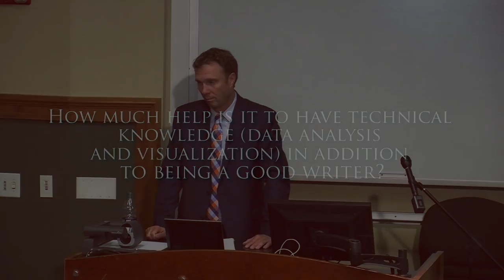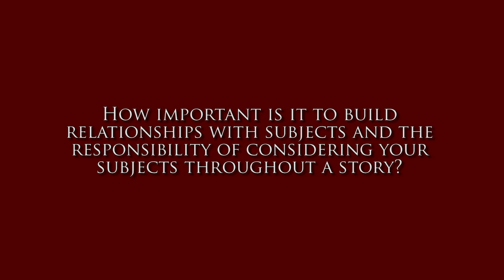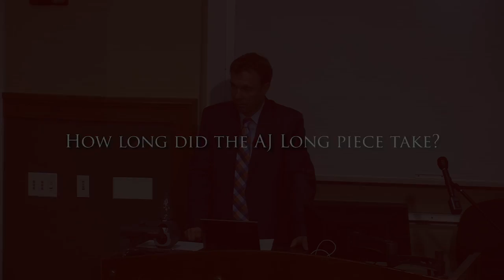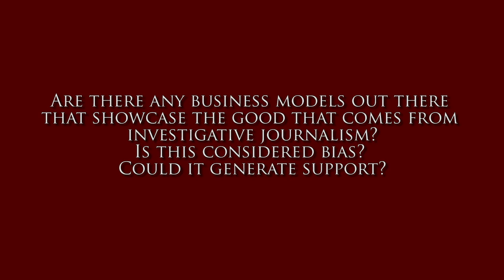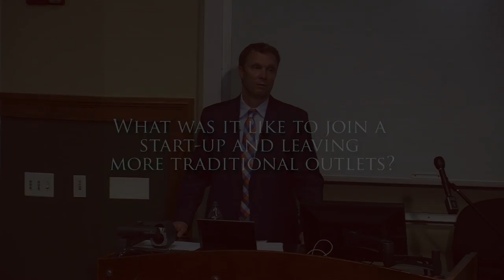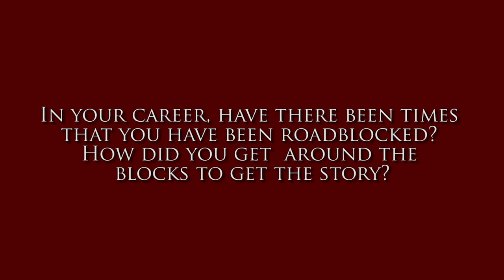McGill Lecture 2016